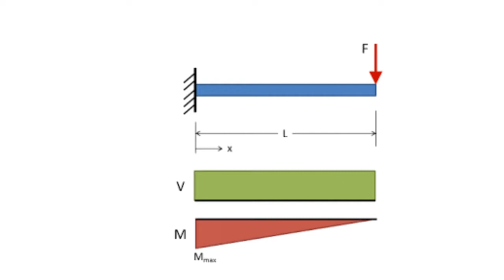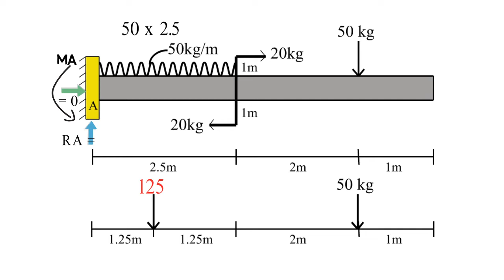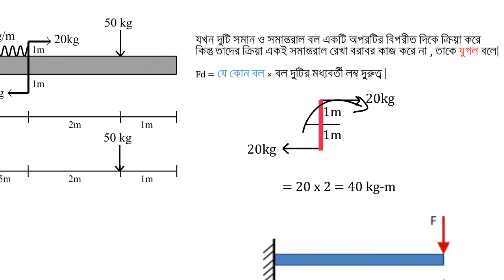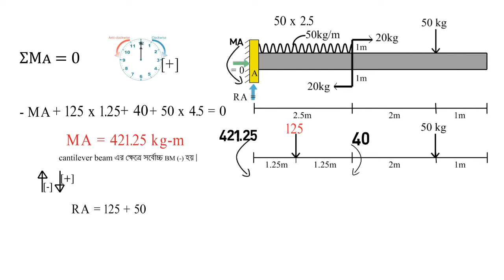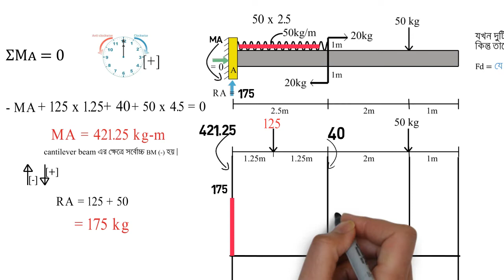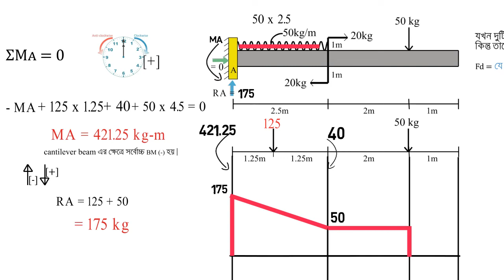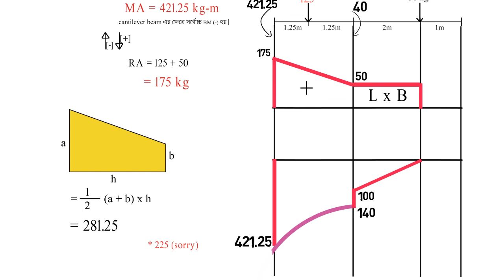Cantilever beam। SFD & BMD-07। Couple Moment Calculation।। maximum Bending Moment calculation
6.2.11 - Cantilever beam। SFD & BMD-07। Couple Moment Calculation।। maximum Bending Moment calculation